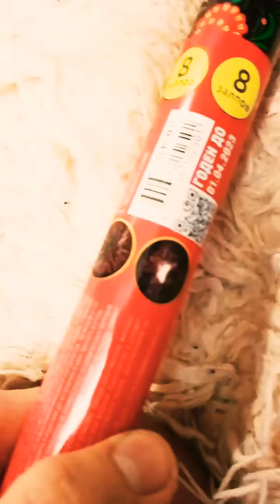Тест римской свечи «хохлома».